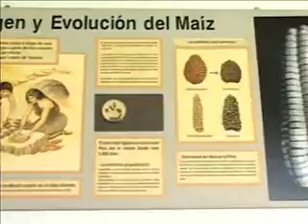CampusTV | MAÍZ MORADO